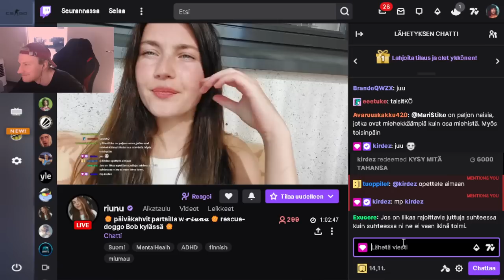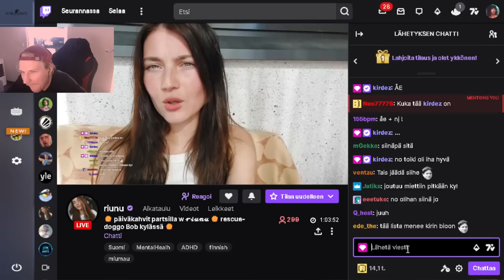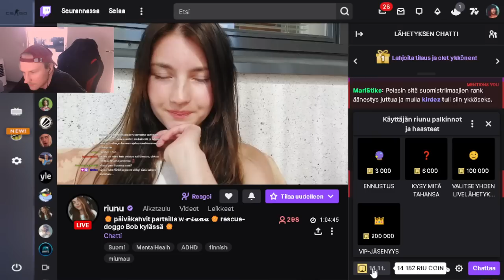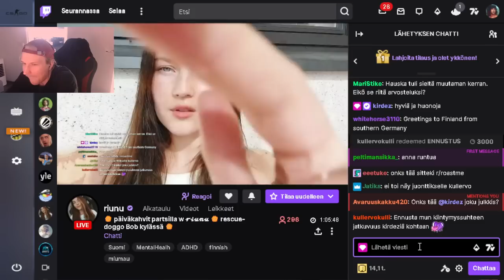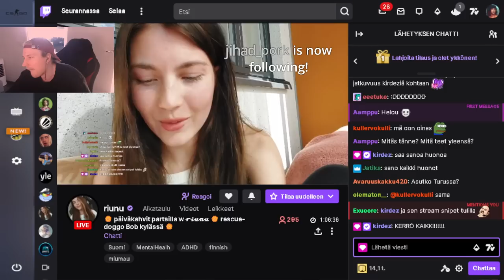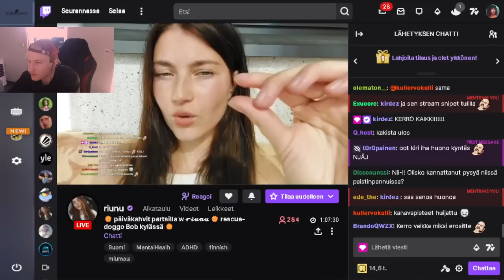Kirdez juttelee EX-TYTTÖYSTÄVÄN kanssa?!